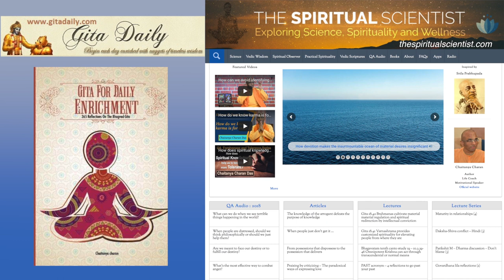We may be infinite steps away from purity but we just need to take one step now - Gita 2.64